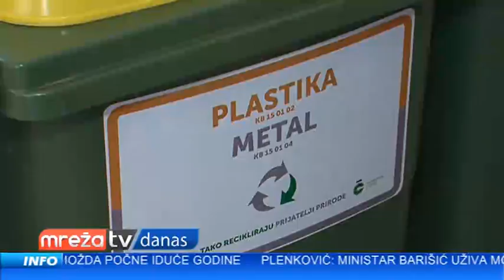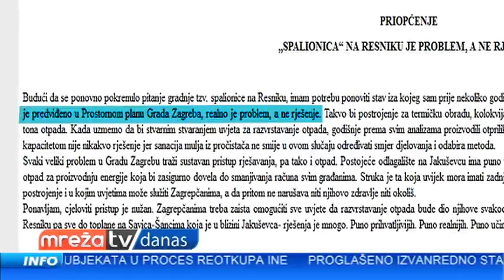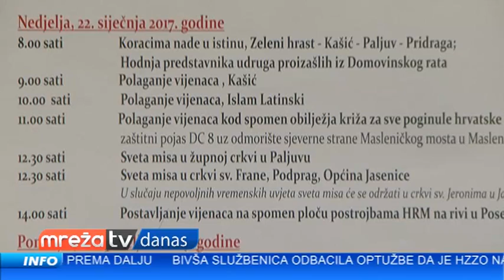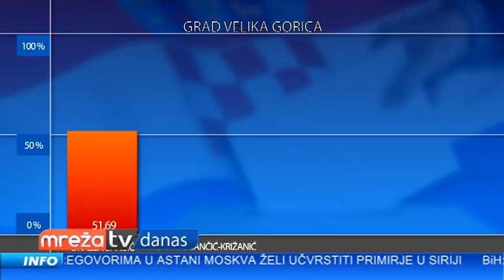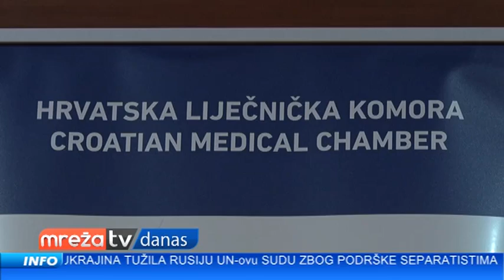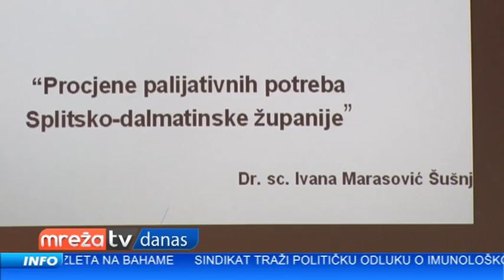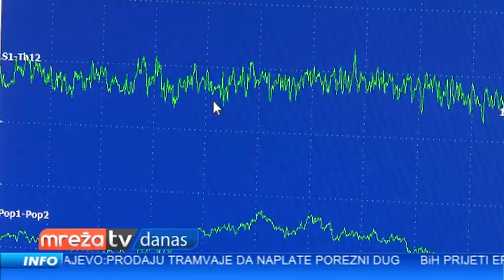MREŽA DANAS 17.01.2017.